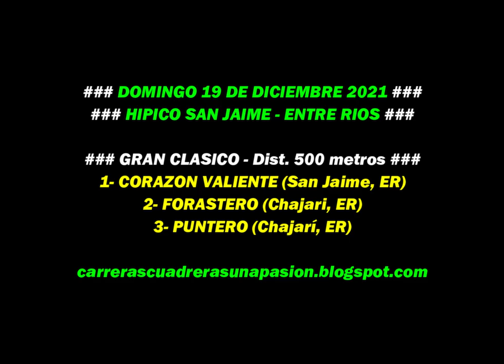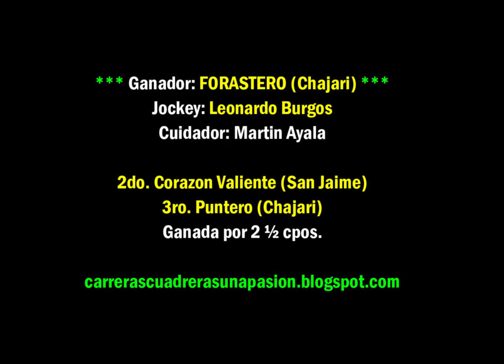FORASTERO, Hípico San Jaime, ER (19/12/2021), Clásico 500mts.